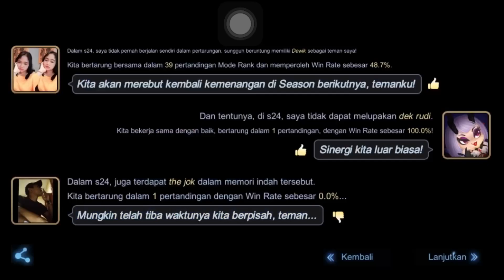Absen dulu gaes dapat skin apa nih di sesien ini